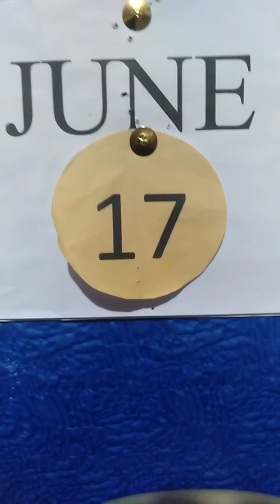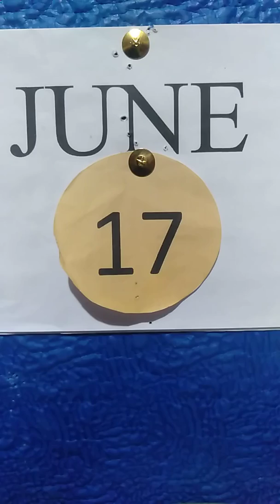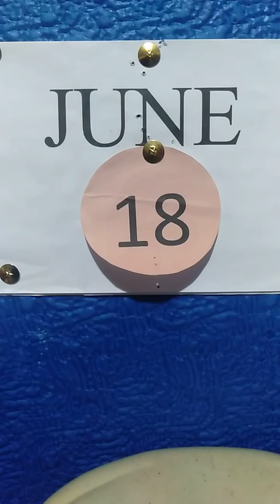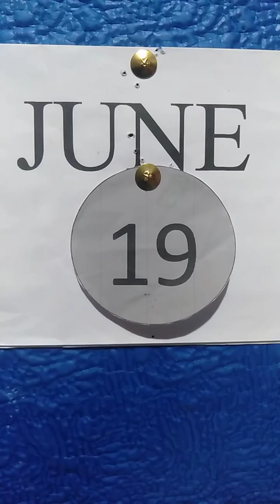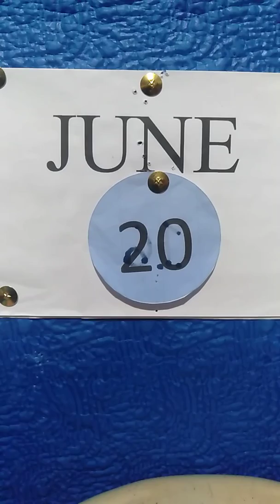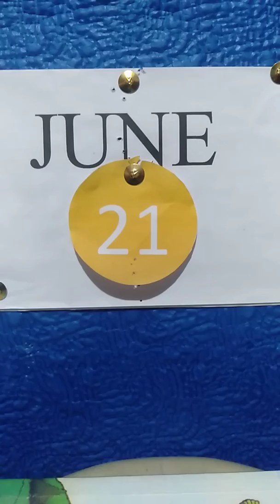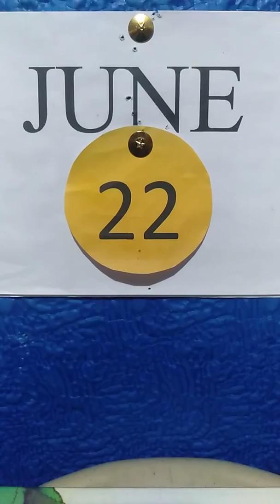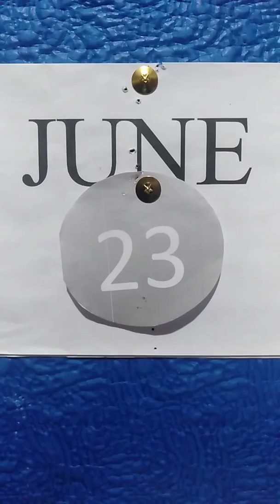Hubad sa mga Natawhan June 17 to June 23